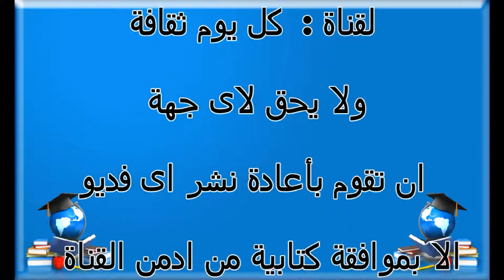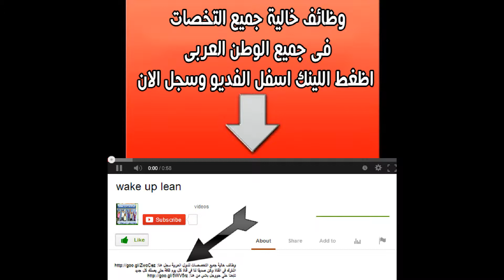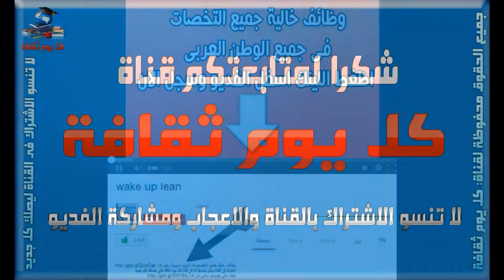الجبنة المقلية طريقة عمل الجبنة المقلية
الجبنة المقلية
الجبنة
جبنة المقلية
جبنة مقلية
طريقة عمل الجبنة المقلية
مقلية